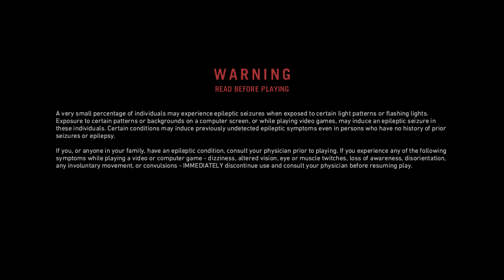FAR CRY PRIMAL 4K Gameplay Walkthrough #35 - The Blaze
B U Y | T H E | G A M E | H E R E

The award-winning Far Cry franchise that stormed the tropics and the Himalayas now enters the original fight for humanity’s survival with its innovative open-world sandbox gameplay, bringing together massive beasts, breathtaking environments, and unpredictable savage encounters.

Welcome to the Stone Age, a time of extreme danger and limitless adventure, when giant mammoths and sabretooth tigers ruled the Earth and humanity is at the bottom of the food chain. As the last survivor of your hunting group, you will learn to craft a deadly arsenal, fend off fierce predators, and outsmart enemy tribes to conquer the land of Oros and become the Apex Predator.